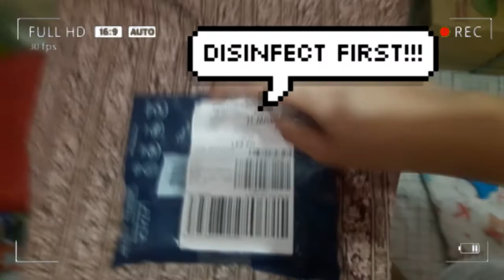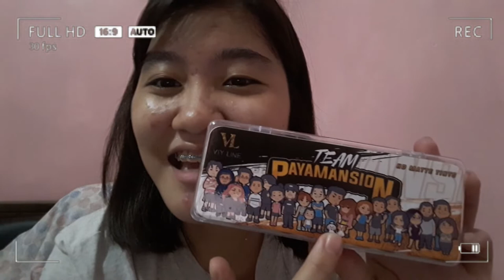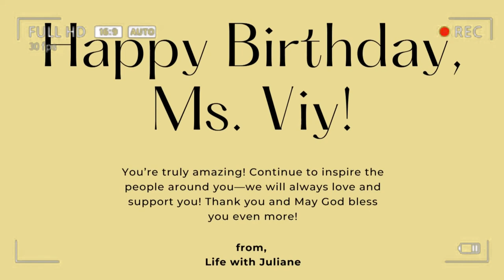LwJ║TEAM PAYAMAN HD MATTE TINTS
Hey people across the globe!🌎💓
Here's my Swatch Video for ViyLine's Team Payaman HD Matte Tints by Ms. @Viy Cortez. And also my birthday greeting for her. Hope y'all like it.

Music Used is from Ikson Thank You:
Support Ikson: